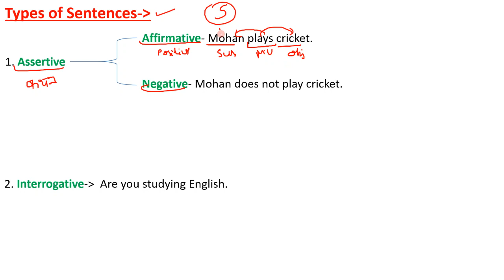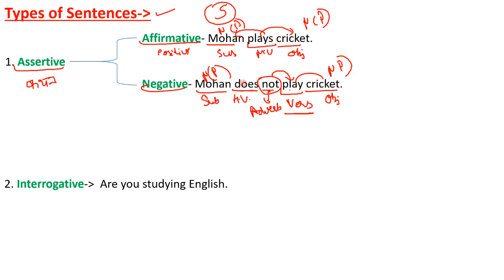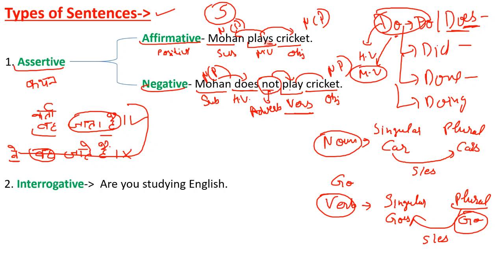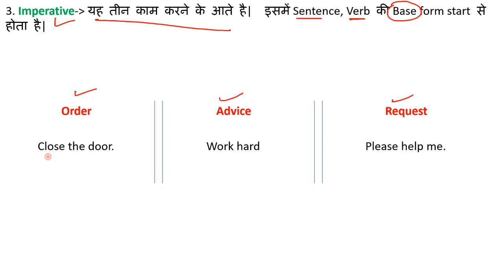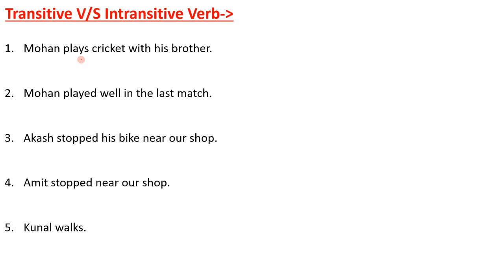Basics of Verb (Part 1) English Grammar Class 8 | (SSC, UPSC, X and Y, IBPS)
What is Verb ? Types of Verb, Basics of Verb, Concept of Verb, How to identify Verb in a sentence
What is Transitive Verb and Intransitive Verb
Doing Verb, Being Verb, Happening Verb
Passive Verb and Active Verb